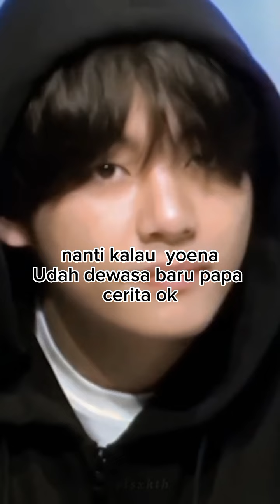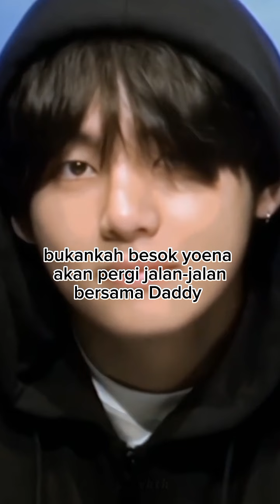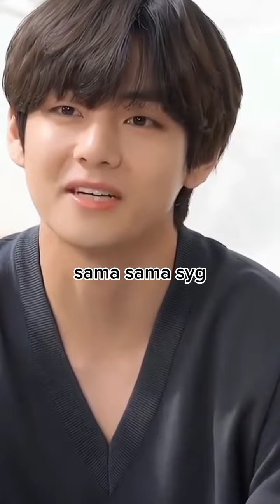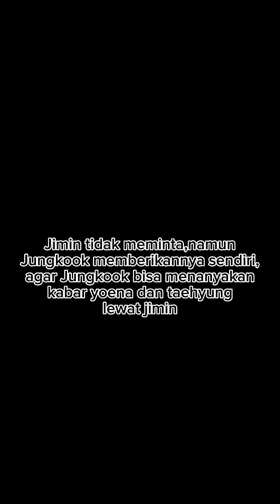I'M SORRY part 9